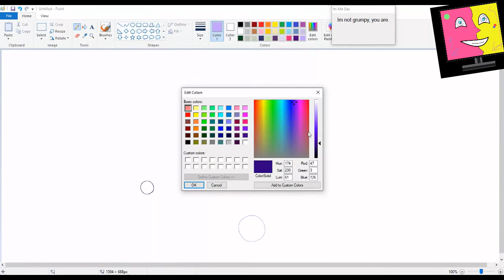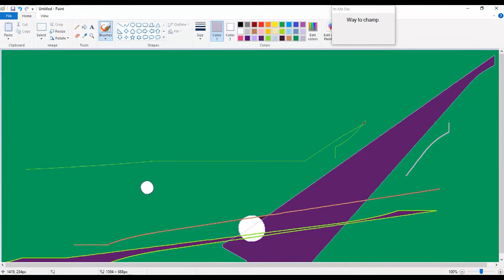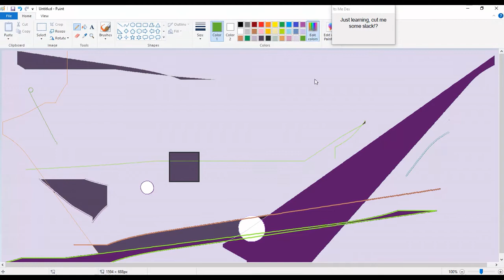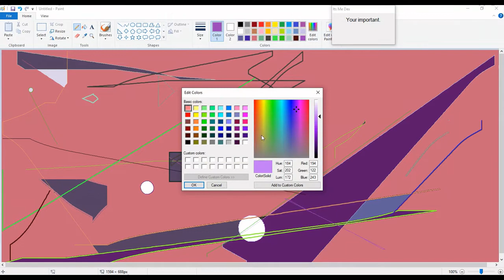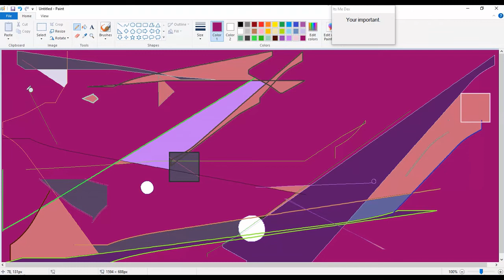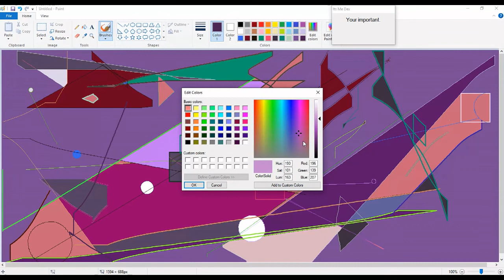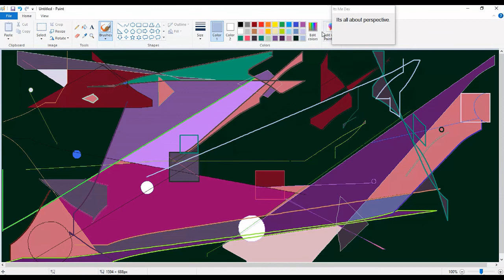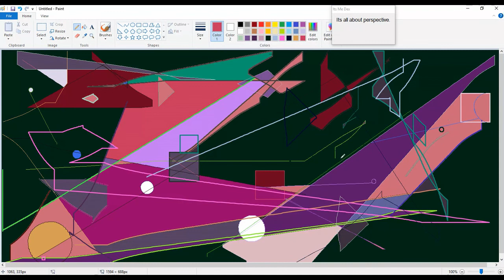Dex Draws: Sunrise Bird